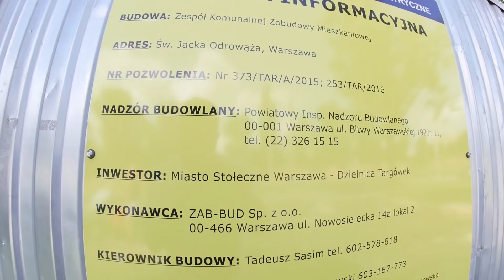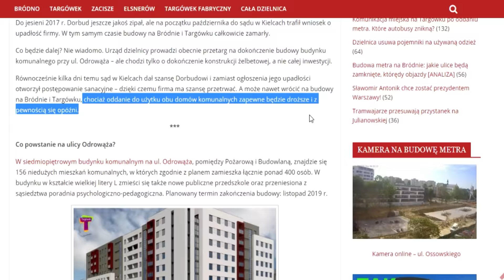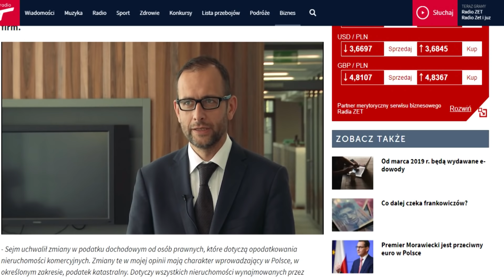ZA DARMO z Waszych podatków :) :) :) - VETO